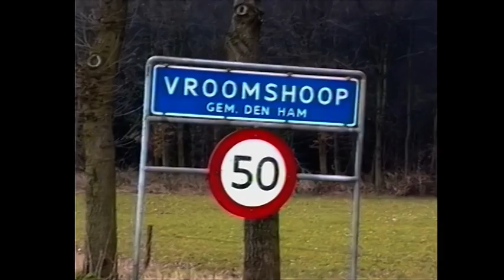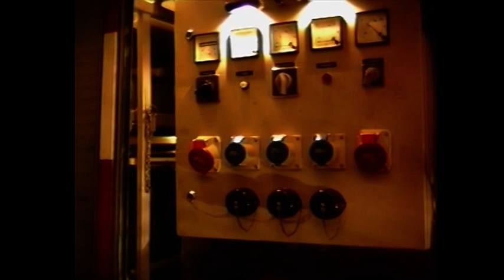Brand Aufderhaar Vroomshoop februari 1992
Grote Brand bij Aufderhaar Vroomshoop vrijdag 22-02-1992